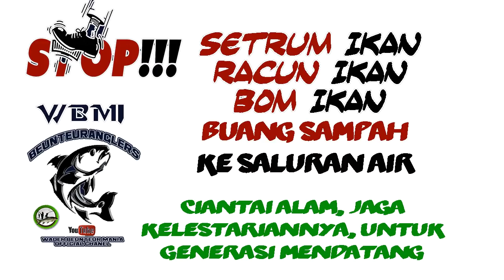Mancing Wader Pari Beunteur Paray Di lembah Gunung salak, Adventure Fishing - WBMI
Mancing Wader Pari atau Beunteur Paray Di lembah Gunung salak, Adventure Fishing On the Mt Salak Indonesia

MANCING IKAN

MANCING merupakan salahsatu olaraga yang banyak digemari sebagai hoby yang mengasyikan, beraneka ragam gaya dan jenis memancing yang ada mulai dari mancing biasa dikolam, sampai adventure fishing atau mancing liar dengan menjelajah spot pegunungan.

Dan teknik memancingpun sangat beragam mulai dari casting, dasaran, popping, ngoncer, trolling, surf casting, jigging, garong, rock fishing, fly fishing, dll

Selain teknik yang beraneka ragam juga jeis memancing yang juga beraneka ragam mulai dari microfishing, tinyfishing, adventurefishing dm lainnya,

Juga alat-alat pancing yang digunakan pun berbeda mulai dari jenis joran, senar pancing, mata kail dan umpan yang digunakan.

MANCING IKAN WADER, NGUSEP BEUNTEUR

IKAN WADER DISEBUT JUGA IKAN beunter atau ikan Buntung, Londoi, Seluang, atau Waderpari, dalam bahasa ilmiah ikan ini disebut Puntius binotatus , Rasbora .

Mancing wader termasuk kegiatan hoby memancing jenis micro fishing atau tiny fishing yang banya digemari di seluruh jenjuru dunia dengan jenis ikan yang berbeda di setiap negara dan wilayah.

FACEBOOK WBMI

wbmi_mancing